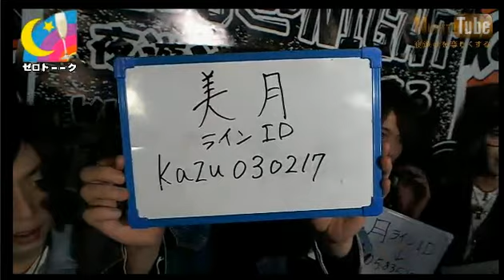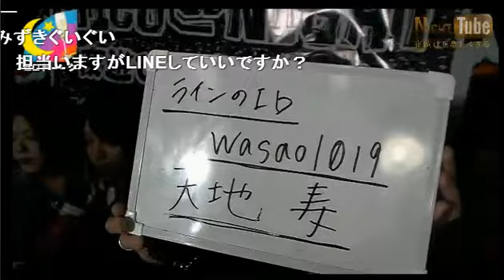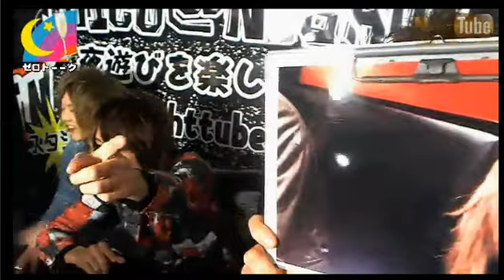歌舞伎町 ZERO 【ゼロトーーク】(13/2/22) 顔だけホスト！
nico@NIGHT
Webサイト

【ゼロトーク】

歌舞伎町ホストクラブZERO GROUP参戦!!
メインMCに名乗り出るは3名
天地寿総支配人・水嶋杏樹総支配人・七瀬春斗支配人
と豪華な顔ぶれでお送りするエンターテイメントバラエティ
【ゼロトーク】
仕事に恋愛にプライベートトーク
更には様々な企画にチャレンジしていく。
お店では見る事の出来ない
3人が作り出す極上エンターテイメントバラエティ

本日のゲストは.
歌舞伎町ZEROから
幹部補佐 悠月さん
橘 美月さん
の２名です!!

乞うご期待！！！

歌舞伎町　ZERO
東京都新宿区歌舞伎町2-9-1ソフィア3ビル5F